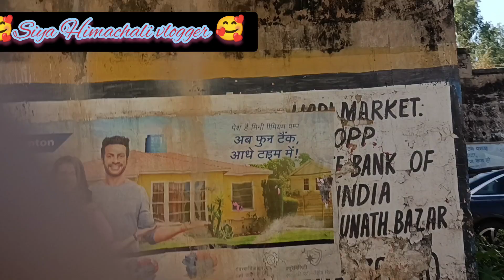महानवमी पूजा , नवरात्रि का आखिरी दिन की पूजा , अच्छे से हो गया सब काम